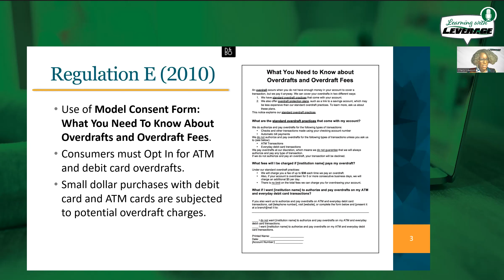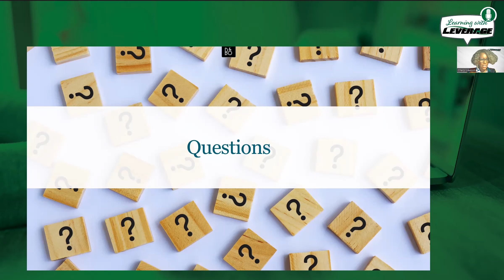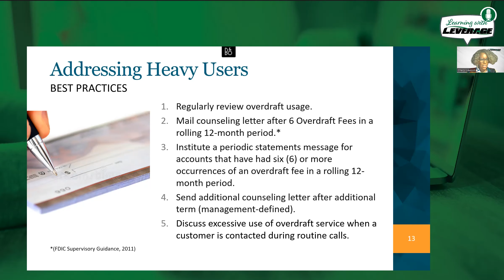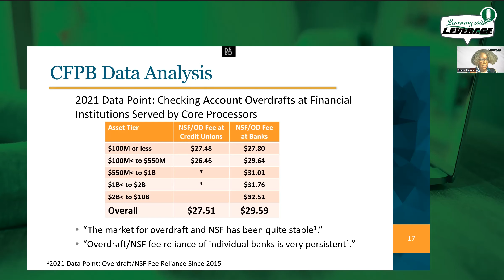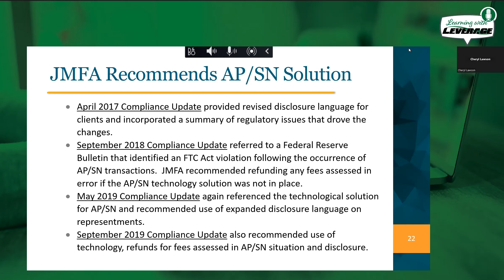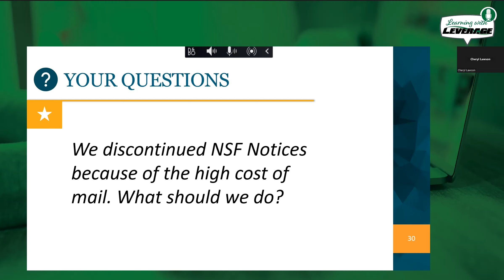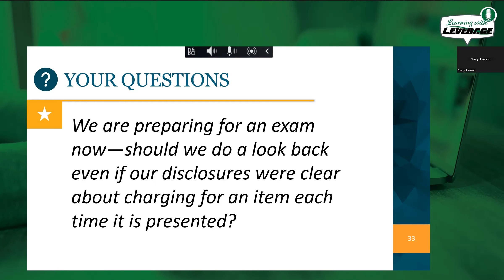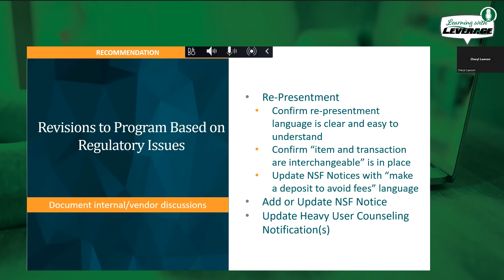Overdraft Services Risks, Requirements and Best Practices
Description: Join Cheryl Lawson, EVP of Compliance Review for JMFA, in an informative webinar as she answers your pressing questions and guides you towards confidently evaluating and refining your credit union's overdraft program and strategy.